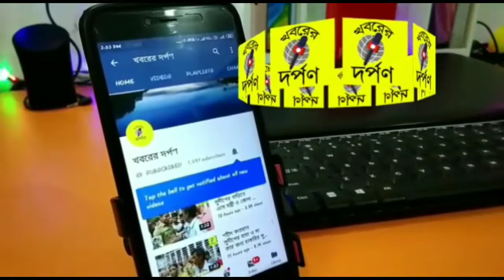নদিয়ার তেহট্ট হাইস্কুলের সামনে অবৈধ দোকান উচ্ছেদের দাবিতে ছাত্র - ছাত্রীদের বিক্ষোভ মিছিল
নদীয়ার তেহট্ট থানার তেহট্ট হাইস্কুলের সামনে অবৈধ দোকান উচ্ছেদের দাবিতে বিক্ষোভ মিছিল করলো ছাত্রছাত্রী ও শিক্ষক শিক্ষিকারা। ওই জায়গায় পার্ক তৈরির জন্য সরকার 25 লক্ষ টাকা অনুমোদন করেছে। এর আগেও এই বিষয়ে প্রশাসনকে জানালেও কোন ব্যবস্থা গ্রহণ করে নি , বাধ্য হয়ে  ছাত্র ছাত্রী শিক্ষক শিক্ষিকারা বিক্ষোভ মিছিল করে তেহট্ট - ১ নম্বর ব্লকের বিডিও কে স্বারকলিপি দেন।